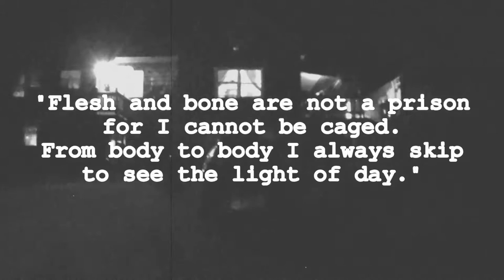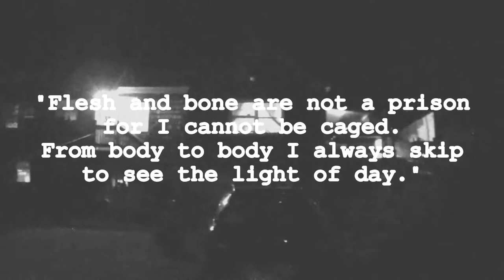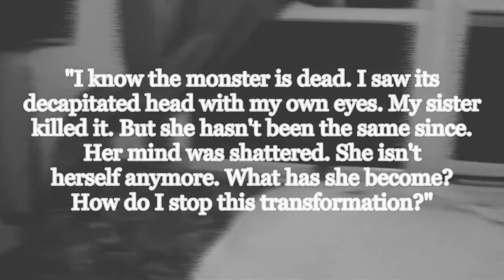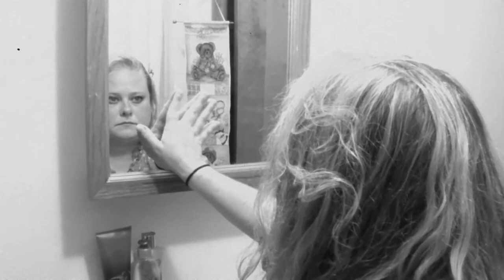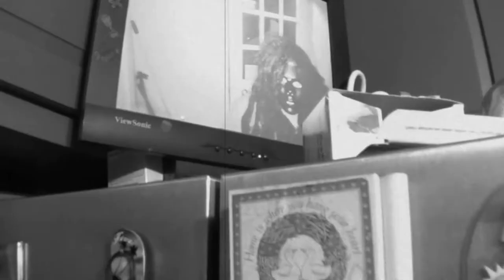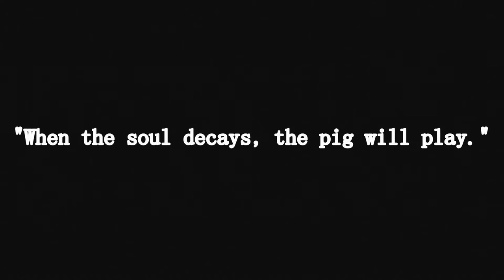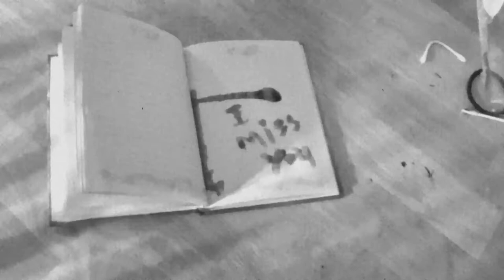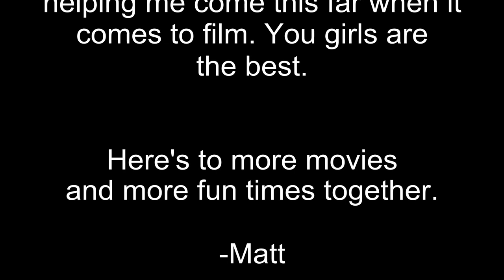Sus Scrofa II